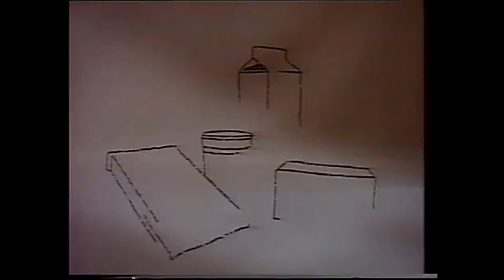Farmers Union "Honest to Goodness"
Farmers Union "Honest to Goodness" television commercial circa early 1980s